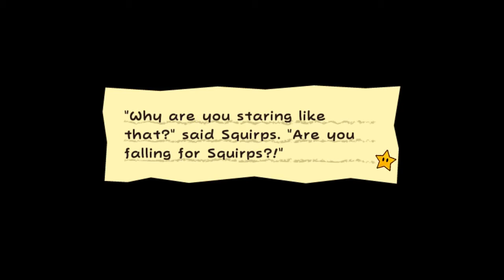HERSHEYS IN SPAAAACE | Super Paper Isaiah | Episode 16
Chocolate